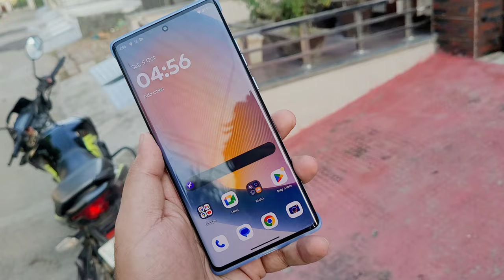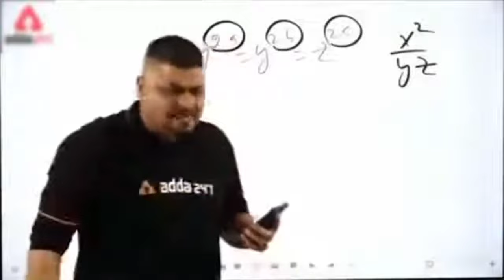Bhiwani Me Aaj Hum Vote Kiss Ko Dal Kr aaya ?|@RahulTanwarvlog @bjp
“Welcome to [ Rahul Tanwar Vlog ]! In today’s vlog, we’re diving into the world of sustainable living. From eco-friendly tips to zero-waste challenges, get ready to be inspired and make a positive impact!”

Aaj humne vote dala, apne haq ka istemal kiya. Har ek vote se ek naya bhavishya tay hota hai. Vote daalne ka matlab sirf apne adhikaar ka istemal karna hi nahi, balki apne desh ke bhavishya ko sudharna bhi hai. Yeh ek aise faisle ka din hai jo sirf aaj ke liye nahi, balki humari agli naslon ke liye bhi farq la sakta hai.

Soch samajh kar vote do, kyunki yeh sirf ek zimmedari nahi, balki ek farz hai jo humare haathon mein diya gaya hai. Har ek vote ke saath badlaav ka ek naya aaghaaz hota hai.

Aaj ka vichar: "Ek chhota vote, ek bada badlaav!"

Is description ke saath agar aap apna YouTube video post karte hain, toh aap logon ko apne vote ki ahemiyat samjha sakte hain aur unhe inspire kar sakte hain ki vo bhi apna haq zarur istemal karein.

Vote2024 (or any other relevant election year)
AAPIVote (Asian American Pacific Islander Vote)

"Thanks for joining me on today’s adventure! Your support means the world. Let’s dive into this exciting journey together!"